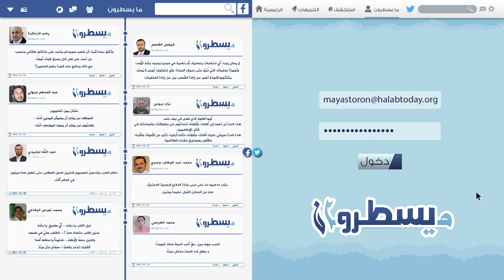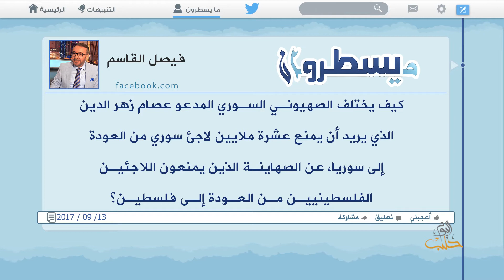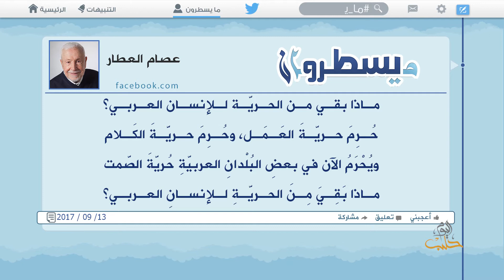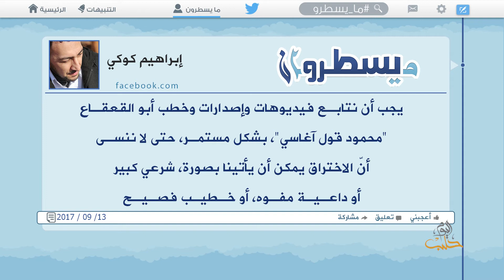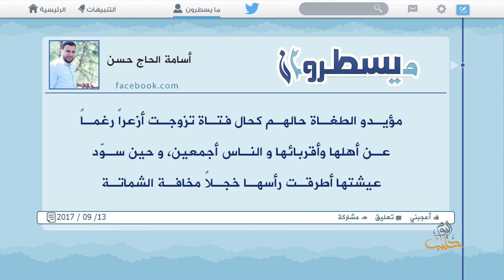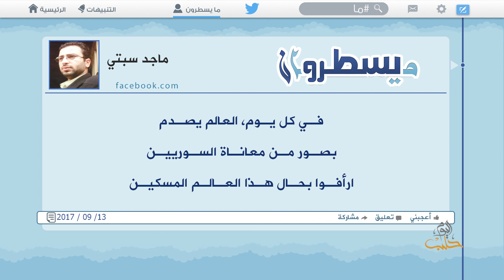ما يسطرون 13 09 2017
مشاركات يومية قيمة ومختارة لشخصيات سورية وناشطين سوريين على شبكات التواصل الاجتماعي فيما يتعلق بالشأن السوري.
وعلى التردد: 11595 عمودي، الترميز 27500 ، معامل التصحيح 3/4